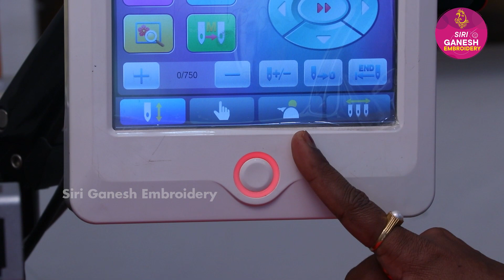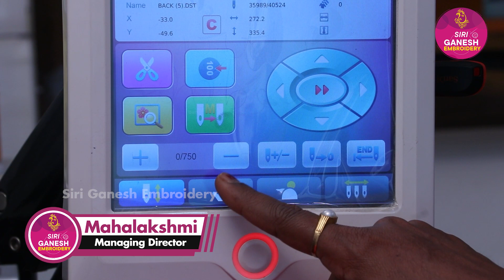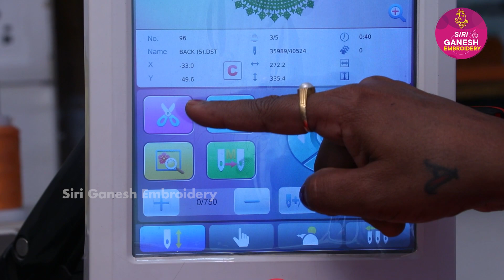How To Make Designs Fast On Embroidery Machine Without Error |Embroidery Work|Siri Ganesh Embroidery